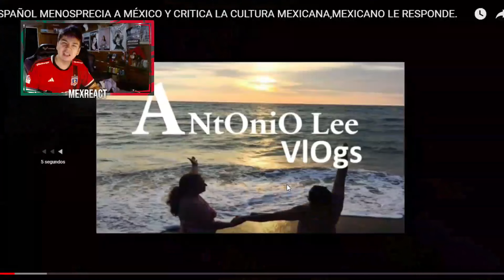MEXICANO RESPONDE A ESPAÑOL QUE CRITICO A MÉXICO 🇲🇽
VIDEO NUEVOS TODOS LOS DOMINGOS, MARTES , MIRECOLES Y VIERNES